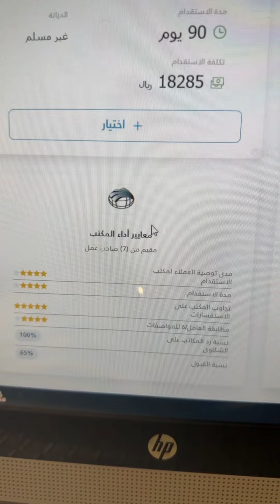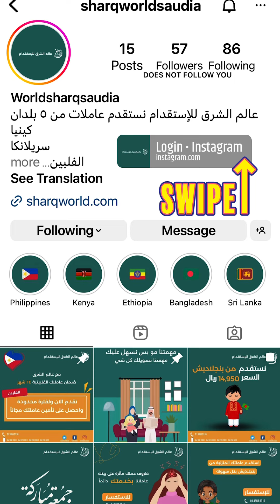عالم الشرق للإستقدام 🧕🏼 عروض قوية بمناسبة العيد